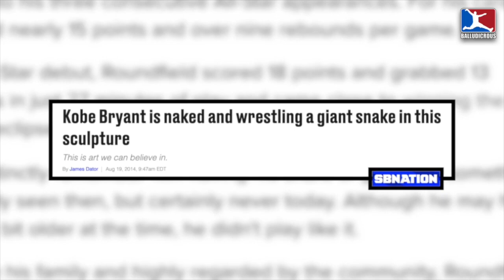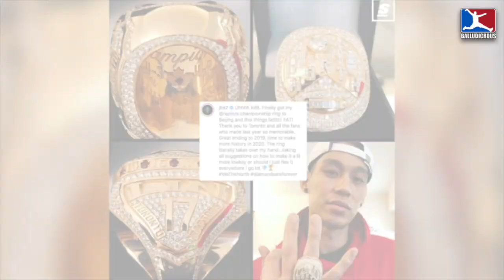The Strange, Awesome Sculpture of Kobe Bryant Fighting a Giant Snake | WEIRD NBA TRIBUTES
Given his phenomenal career, Kobe Bryant received numerous tributes over the years that took a variety of forms, ranging from murals, to tattoos, to people naming their kids in honour of him.

Some homages have taken the form of sculptures.  These typically feature the hall of famer either just standing up right, or in the motion of performing on of his classic plays.  Then there’s the piece entitled “Achilles”, which features a naked Kobe holding a basketball,
while struggling against a giant snake.

SPECIAL THANKS TO PATRONS:
Srinivas Suresh
Gordon Hanzmann-Johnson